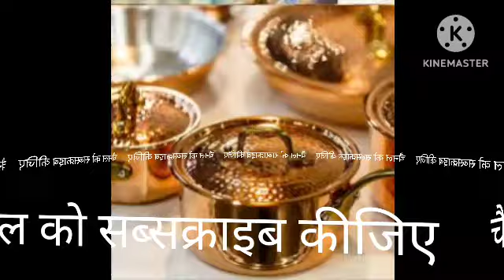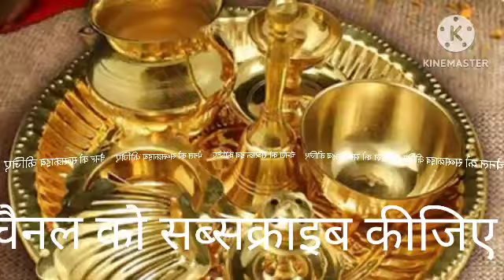सपने में पीतल के बर्तन देखना. sapne mein peetal ke bartan dekhna.